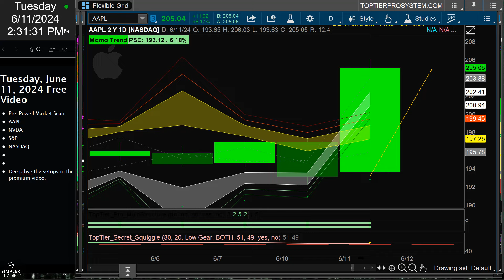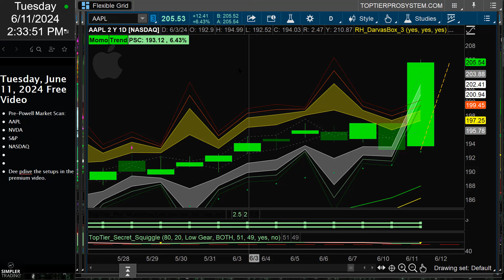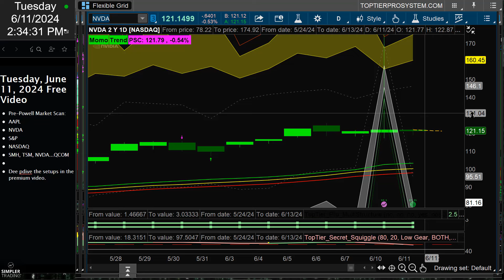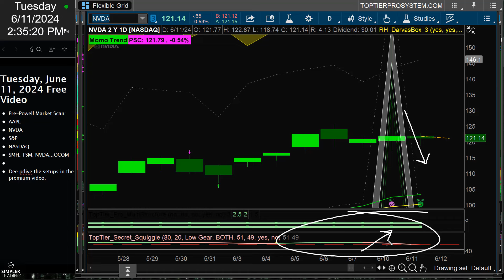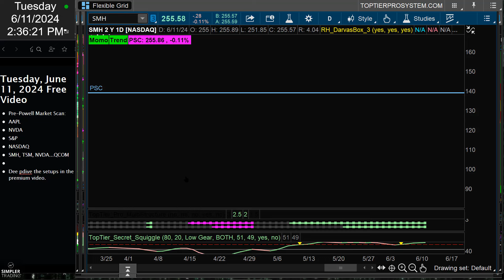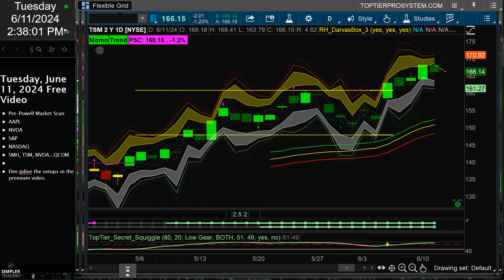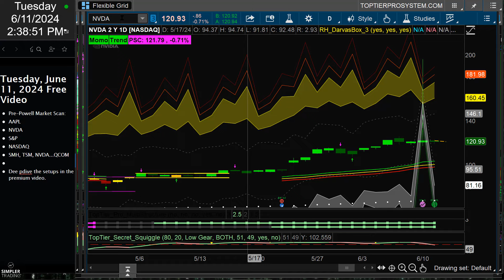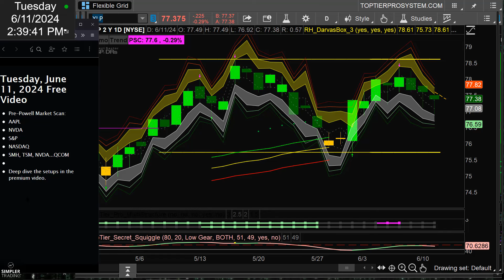Catapult Before FOMC | Simpler Trading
Here are the symbols that are on the radar before Powell tomorrow.

Raghee Horner

Discover how Taylor Horton grew his account 147% in two weeks, only trading A+ squeezes, in his upcoming webinar on Wednesday, June 12th at 7pm CT.

Get access to Raghee’s trade alerts and daily live trading sessions in Sector Secrets Mastery.

Sign up for Raghee’s FREE Countdown Trader Newsletter for market updates, trade setups, and her suite of free indicators!